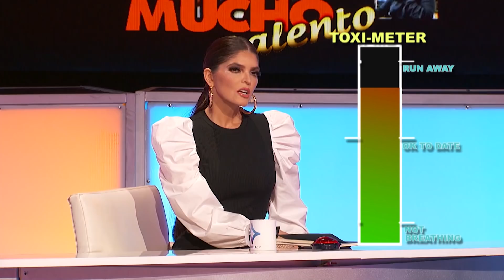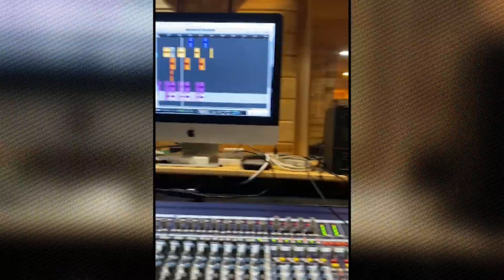Tengo Talento Mucho Talento - Episodio 9 [ Temporada 24 ]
Episodio Completo
Tengo Talento Mucho Talento Episodio 9 - Temporada 24 solo mujeres
Don Cheto quiere bachata con Pepe Garza